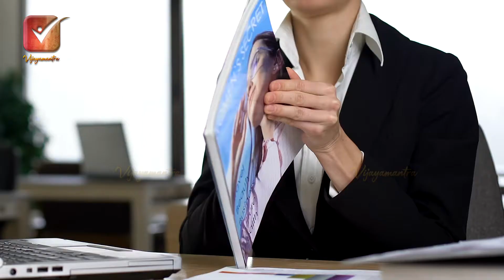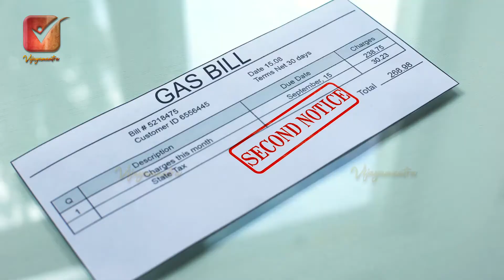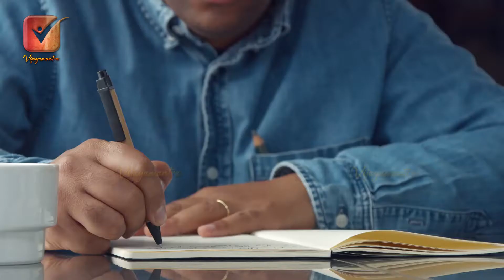The Lazy Test: Are You Really as Lazy as You Think?| బద్దకం పోవాలంటే ఇవి వదులుకోవాలి.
What range of laziness do you have ...? What are the signs that laziness is increasing in you ...? What are the Traits of lazy people ...? What are the risks to you from being lazy ..? How to overcome laziness ..? What traits make you a lazy person ...? How lazy are you ...? How to check ...? Vijaya mantra explains about laziness in Telugu

Vijaya mantra is a motivational channel. It inspires you to achieve success. It explains to you how to achieve success. Contributes to your planning. Leads to a happier life .. Provides the information you need to strengthen your love and relationships. It explains to you many valuable things that are useful for life from Ramayana, Mahabharata, Bhagavad Gita. Chanakya management lessons, success principles followed by our kings. There are many more inspirational stories on this channel.